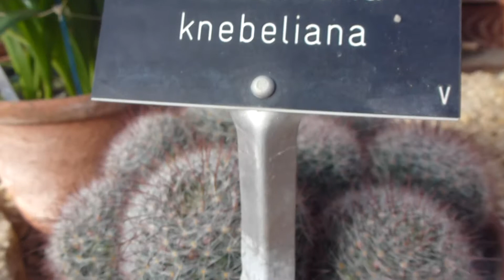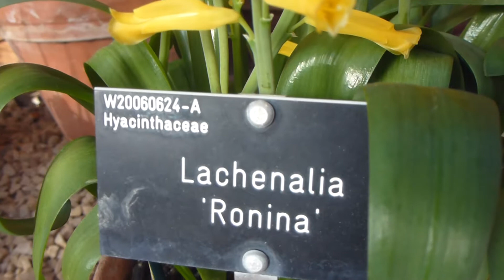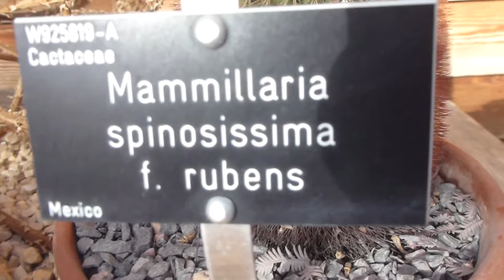Wisley Garden - Mammillaria cacti and Lachenalia flowers - Kaktusar í blóma - Pottablóm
Cactus and Succulents.  - Yellow soldier, Lachenalia aloides með gul blóm.  Kaktusar eru safaplöntur af kaktusætt og eru af hjartagrasbálknum. Kaktusar eru venjulega með þykkum, safaríkum og þyrnóttum stönglum. Sumar tegundir eru með skærlitum blómum, en allir eru þeir án laufblaða. Heimkynni þeirra eru í Ameríku, en ein undantekning á þeirri reglu er Rhipsalis baccifera sem á ættir sínar að rekja til Gamla heimsins. Kaktusar eru oftast notaðir til skrauts, en aðrar tegundir koma t.d. að notum sem nytjaplöntur. Kaktusar eru óvenjulegar og auðkennandi plöntur sem finnast aðallega í hitabeltinu. Kaktusar halda vel vatni og stilkarnir á þeim eru safamiklir og ljóstillífandi. Kaktusar eru þekktir fyrir brodda sína, en þeir eru í raun laufblöð. Kaktusar eru til í ólíkum stærðum og gerðum. Hæsta kaktustegundin er Pachycereus pringlei en hún getur náð allt að 19,2 m, en sú minnsta er Blossfeldia liliputana sem er fullvaxin um 1 cm að hæð. Blómin á kaktusum eru stór og flestar kakustegundir blómstra að næturlagi. Næturskordýr og lítil spendýr eins og mölflugur og leðurblökur fræva þessi blóm.

Kaktusar sem eru eitraðir eru Rats Tail Aporocactus flagelliformis, Candelabra Cactus Euphorbia lactea, Column Cereus peruvianus, Bláþyrnikollur Echinopsis pachanoi, Sunset Lokwia famatimensis, Meskalínkaktus  Lophophora williamsii, Bunny Ears Opuntia microdasy's alkispina og Trichocereus pachanoi .

The 1,500 to 1,800 species of cacti mostly fall into one of two groups of "core cacti": opuntias (subfamily Opuntioideae) and "cactoids" (subfamily Cactoideae).

With nearly 200 recognized species, the genus Mammillaria is one of the largest of the cactus family.

Pincushion Cactus - Mammillaria - Pincushions form a group of about 200 species of ball-shape cacti that are among the most common cacti grown in the home. Most hail from Mexico, where they grow in full sun.  Be careful: The spines look delicate but have hooked ends that are difficult to pull out of skin.

Carnegiea gigantea can grow to be over 20 meters.

Lachenalia is a genus of bulbs in the family Asparagaceae, which are usually found in Namibia and South Africa.

Carnegiea gigantea - Escobaria vivipara - Escobaria missouriensis  - Echinocereus viridiflorus - Echinocereus triglochidiatus  - Opuntia - Opuntia fragilis  - Pediocactus simpsonii

Kaktus - Á maður eitthvað að vökva kaktusa yfir vetrarmánuðina,eða þurfa þeir algjöra hvíld. Fer það kannski eftir hitastigi þar sem þeir eru ?   Sjá meira